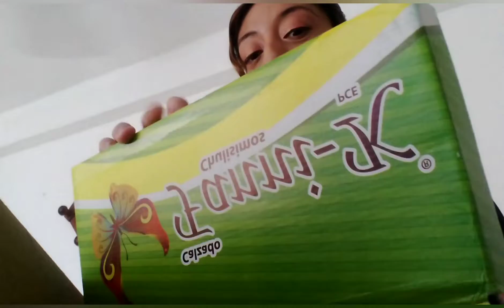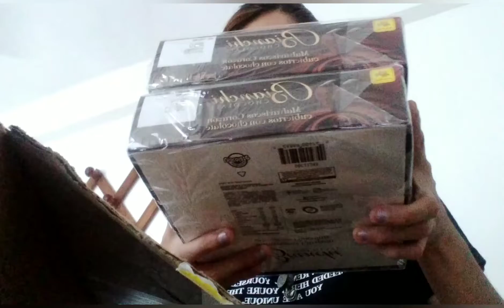BOXING DE REGALOS DE NAVIDAD 1 parte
hola  amigos nuevo video de regalitos para navidad opciones que puedes adquirir !!!